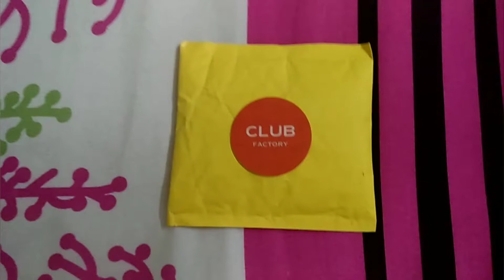club factory girl's watches review|my honest review